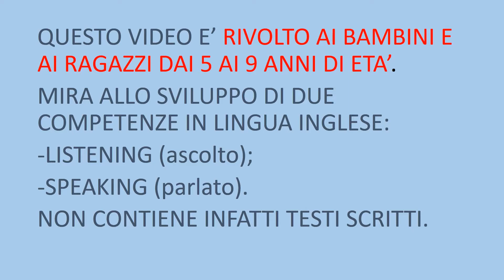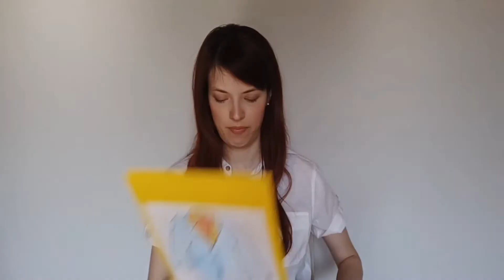THE CLOTHES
Questo è un video semplice e veloce per aiutare i bambini a memorizzare i  vocaboli inerenti ai vestiti in lingua inglese